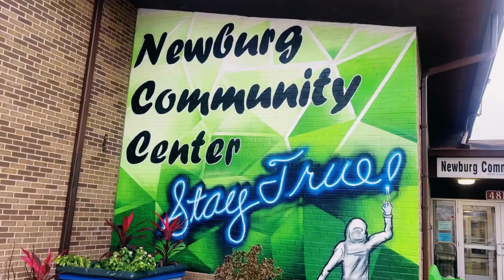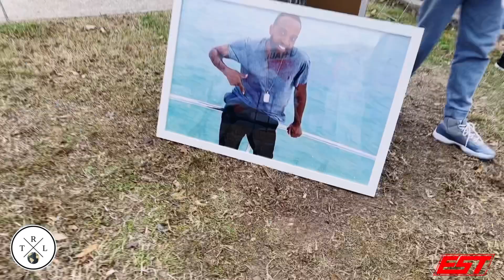EST GEE 2nd Annual Turkey GiveAway At NewBurg Community Center - Over 1000 Turkeys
Over 1000 Turkeys Handed Out